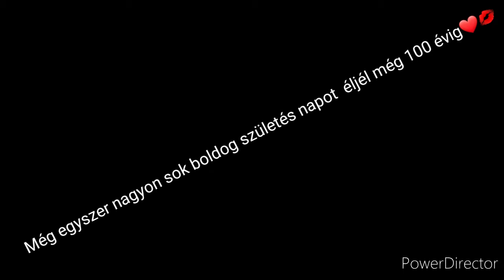Racz janos26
Janos12